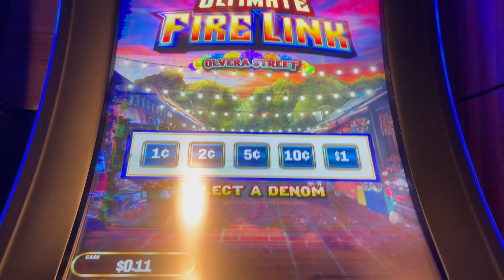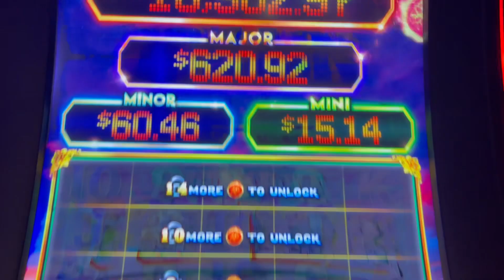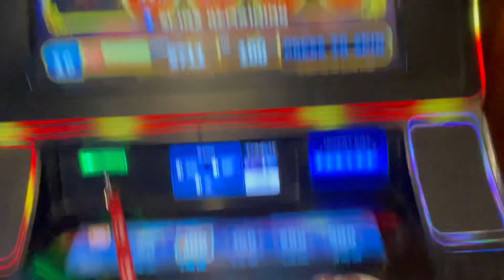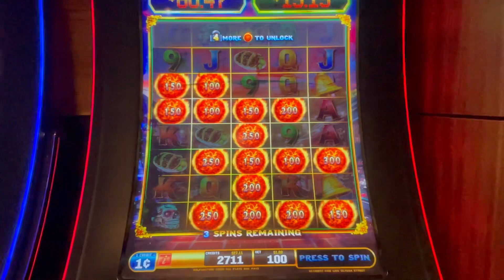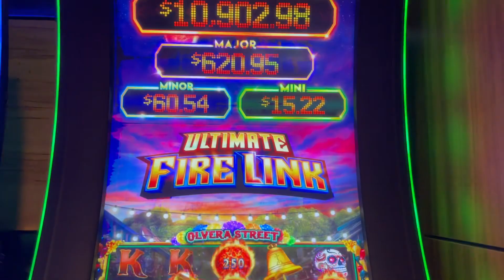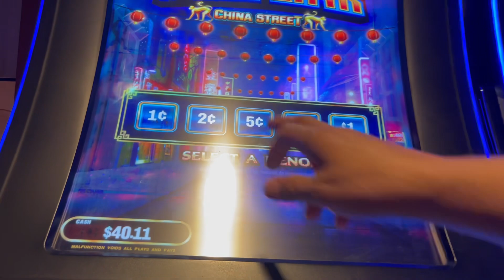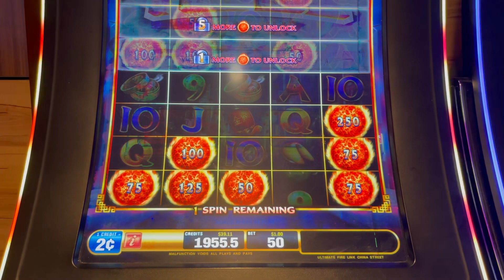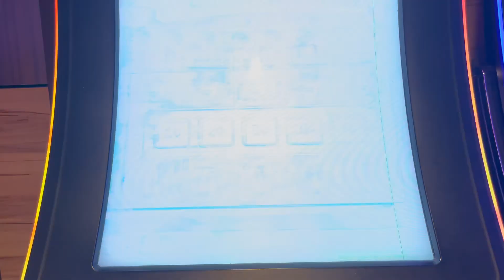ULTIMATE FIRE LINK WINS